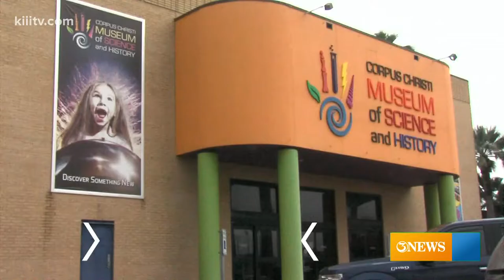Love is in the air: Your weekend event guide for the Coastal Bend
Need something to do this February 11th - February 13th weekend?